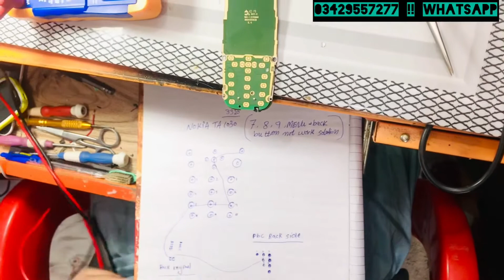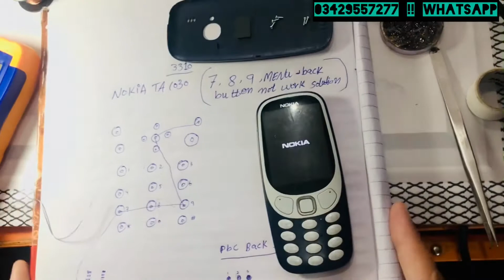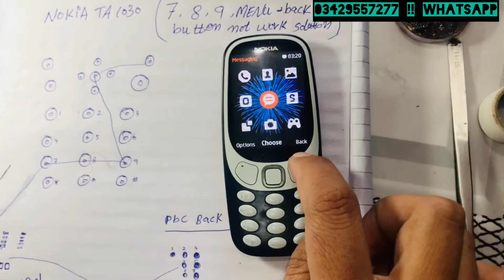Nokia 3310 keypad ways